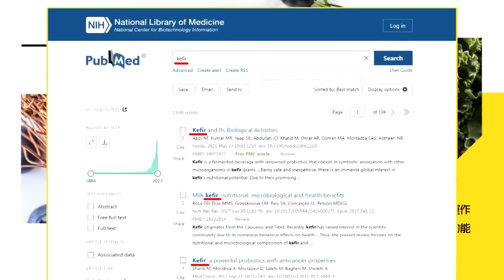【每日必看】以軍續轟加薩至少3785死 人道危機已到爆發邊緣｜誰炸加薩醫院? 爆炸前火箭空中急轉彎影片曝光 20231020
00:00 以軍續轟加薩至少3785死 人道危機已到爆發邊緣
00:40 醫院遭炸以巴互控成羅生門 以軍集結加薩邊境
03:03 誰炸加薩醫院? 爆炸前火箭空中急轉彎影片曝光
04:31 美國務院罕見全球警戒 籲當心恐攻和反美示威
05:12 以巴戰"台專機撤僑"!以總理"涉貪" 台美相挺爆內幕?!